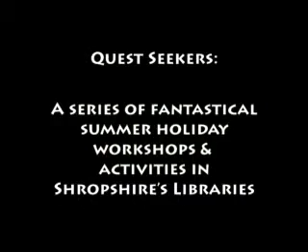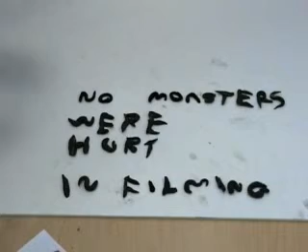Quest Seekers Summer 2009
This video showcases the wonderful output of two stop-frame animation workshops as part of the Quest Seekers programme from the 2009 summer holidays. One group was based at Oswestry Library, and the other at Broseley. Big thankyou to all the participants and Shropshire Library staff!